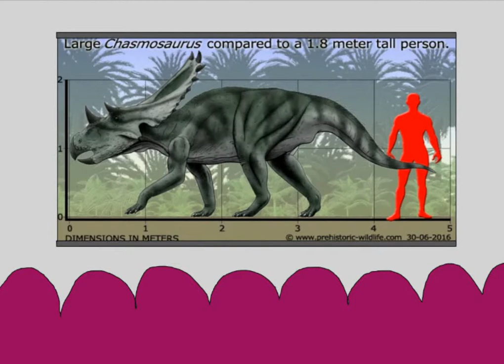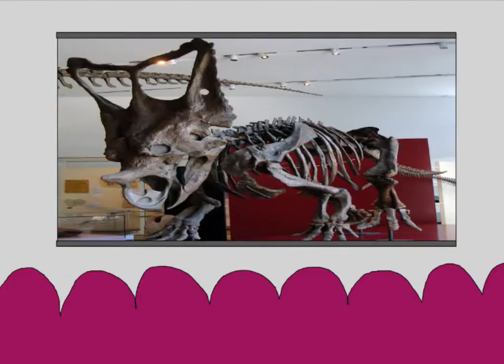Monsters of the Past episode 68.Chasmosaurus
Mr.G got kidnapped